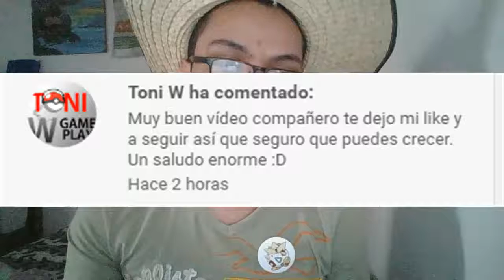Puzzle de rocas en Calle Victoria/Pokémon Rojo Fuego capítulo 31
Hola a todos y todas, continuamos con el tigesimoprimer capítulo de Pokemon Rojo Fuego, espero que les guste